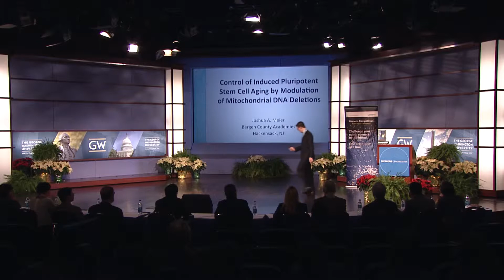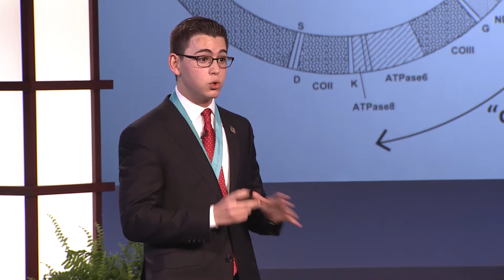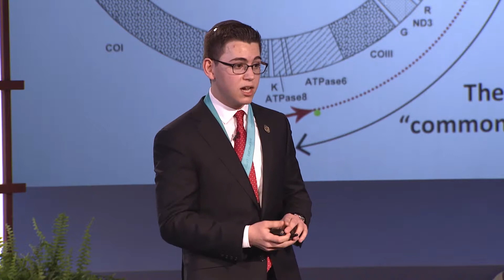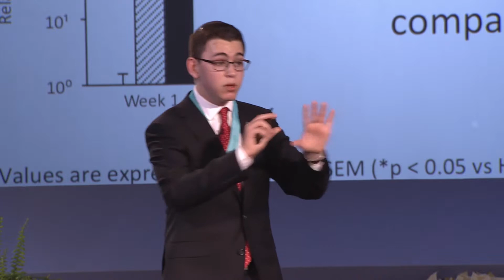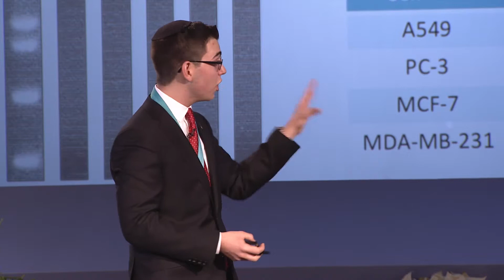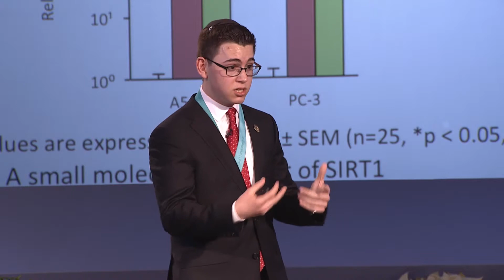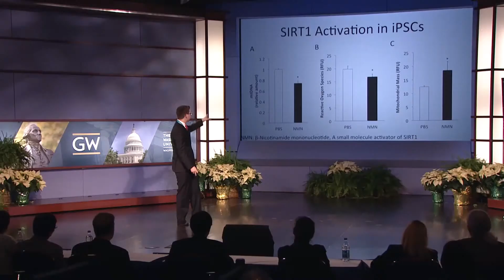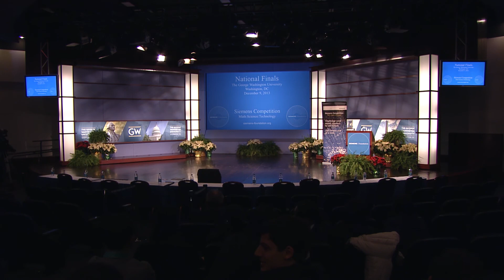Joshua Meier - 2013 Siemens Competition Individual Winner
Joshua Meier - 2013 Siemens Competition Presentation

High School: Bergen County Academies, Hackensack, NJ

Mentor: Dr. David A. Sinclair, Professor, Genetics Department, Harvard Medical School

Project Title: Control of Induced Pluripotent Stem Cell Aging by Modulation of Mitochondrial DNA Deletions

Field: Genetics

The Siemens Competition in Math, Science and Technology is the nation's premier research competition for high school students. $500,000 in scholarships, including two top prizes of $100,000 are awarded at National Finals.